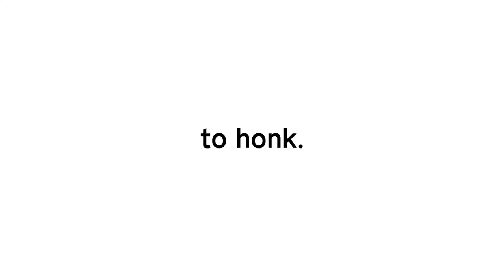Untitled Goose Game - Release Date Trailer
Untitled Goose Game arrives on Nintendo Switch on September 20!

Untitled Goose Game is a slapstick-stealth-sandbox, where you are a goose let loose on an unsuspecting village. Make your way around town, from peoples' back gardens to the high street shops to the village green, setting up pranks, stealing hats, honking a lot, and generally ruining everyone's day.  Untitled Goose Game is being developed by House House, published by Panic, and will launch on Nintendo Switch on September 20, 2019.